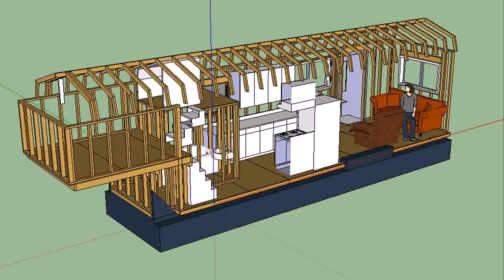Tiny House Floor Plans With Loft